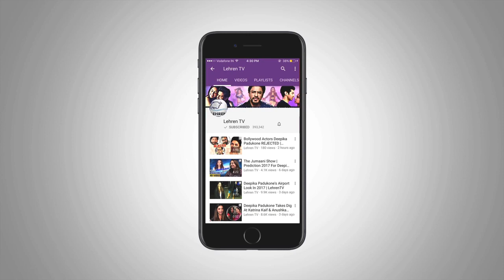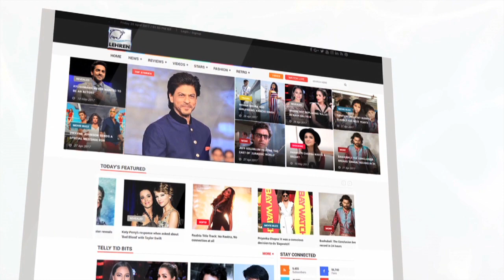Fire Breaks Out At RK Studio | LehrenTV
The very famous RK Studio has caught a horrific fire and is burning in flames. Check out the video.